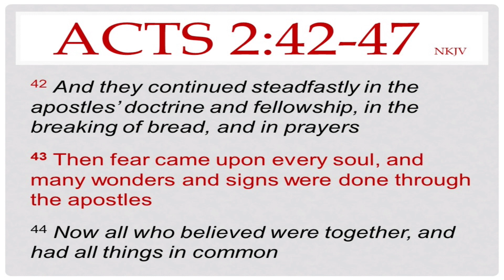CFC Sunday with Pastor Tim: Pentecost Sunday 2024 (re-air)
Welcome to the Community Fellowship Church YouTube Channel! We're glad you're here!  HAPPY BIRTHDAY, to the Lord's Church! Happy Pentecost Sunday! We are thrilled to present today's broadcast of Pastor Tim's Pentecost Sunday Message recorded LIVE from the sanctuary of the St. John Missionary Baptist Church (Boynton Beach, Florida).  We pray you are inspired and empowered to BE A WITNESS! God bless you!